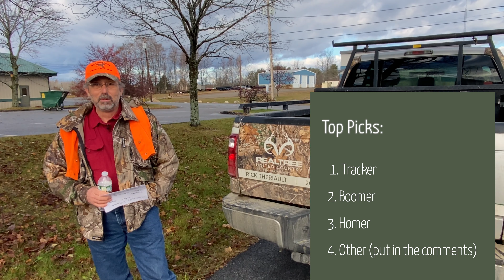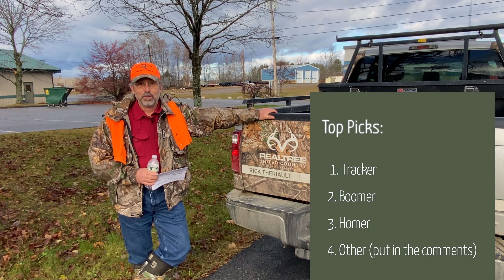NEW PUPPY! Help Name The Maine Real Estate PUP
Vote in the poll on our community page or enter your comments below!